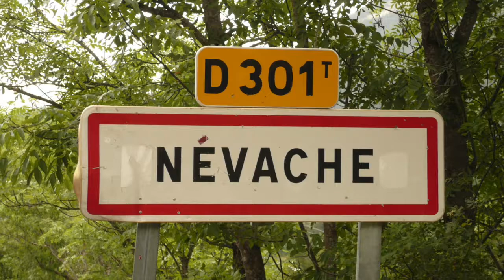Randonnée: Le lac Noir, le 19 juillet 2017 (Hautes-Alpes)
Au départ de Névache, 2 heures 30 de montée environ